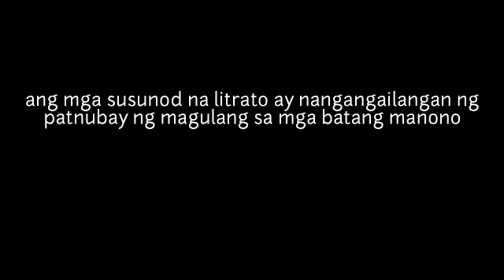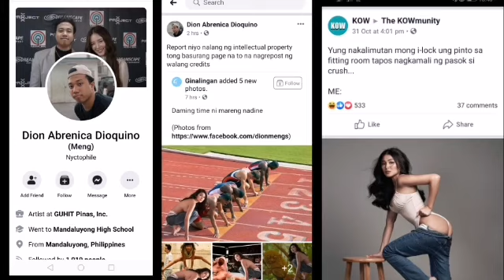NADINE LUSTRE MEMES LAUGHTRIP | PANOORIN HANGGANG DULO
Etong mga pictures na ito ay kuha sa Facebook na nag trending kase ginawan ng memes si ate nadine lustre, siguro gusto lang niya magpa saya sa madla 😂😂